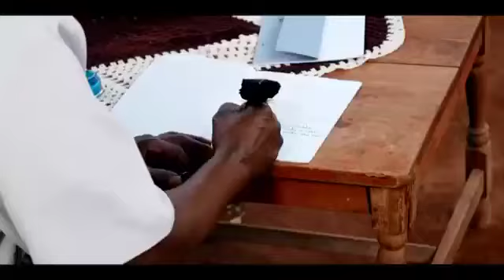David lutalo and mama nanduja song